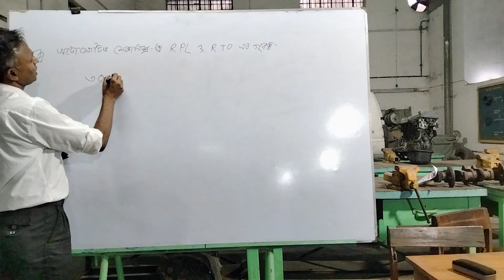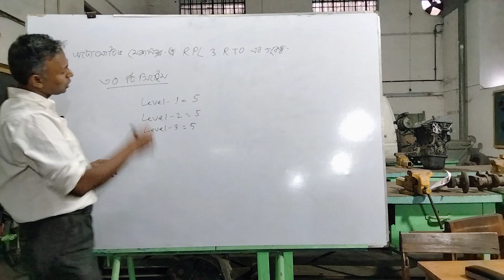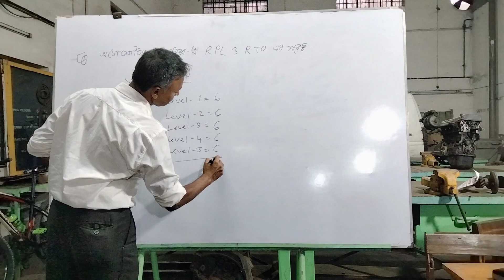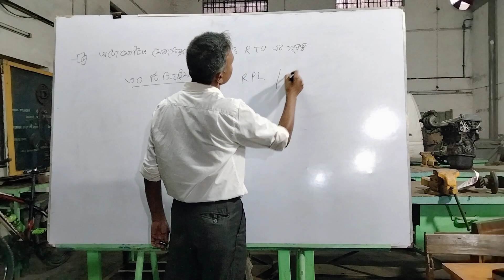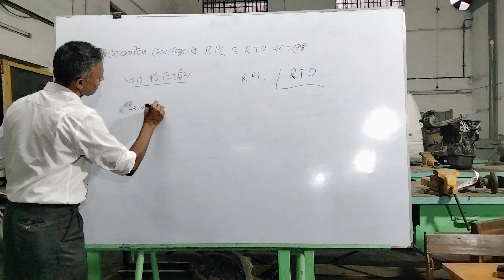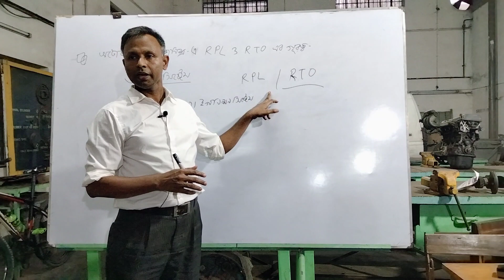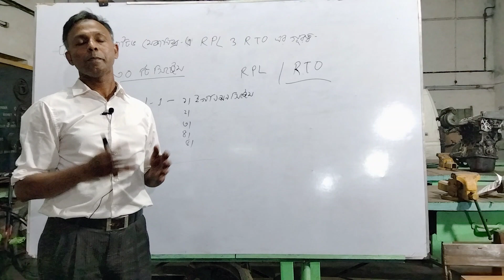RPLও RTO সমন্ধে জানব । Know about RPL & RTO.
উক্ত ভিডিও থেকে আমরা জানতে পারব যে, RPLও RTO সমন্ধে জানব । Know about RPL & RTO